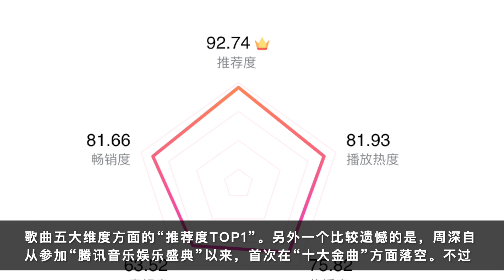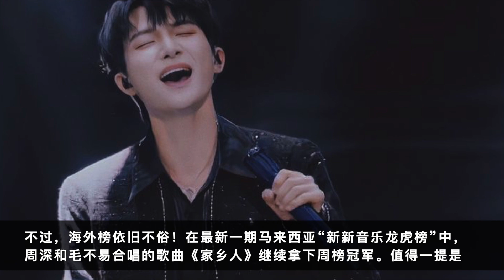周深：喜获十大巅峰艺人，热度三十天均过亿 | 小道会